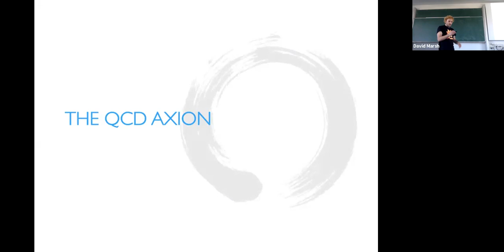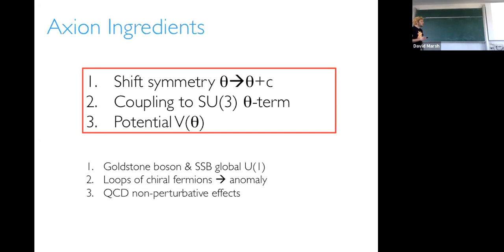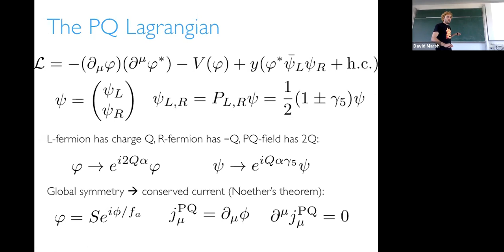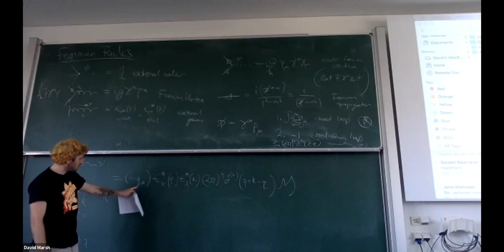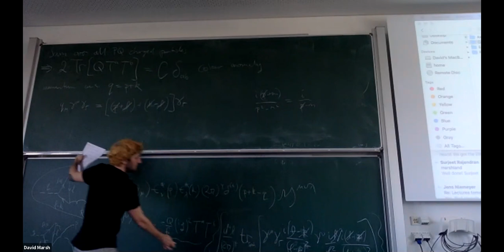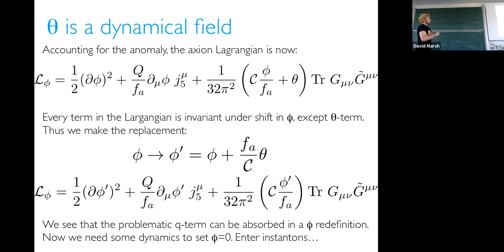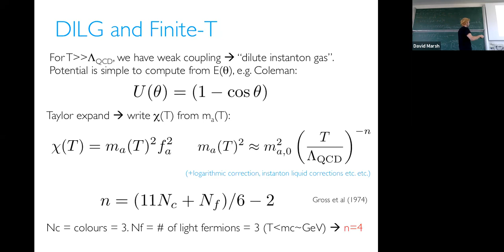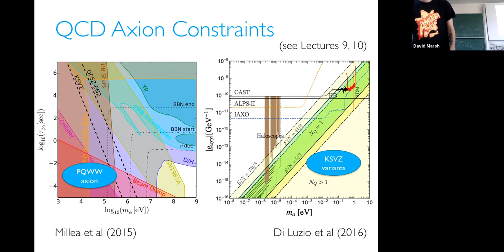Axion Cosmology Lecture 1, The QCD Axion, David J. E. Marsh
Lecture 1, The QCD Axion

Video recorded over Zoom on 1st April 2019

These lectures are part of the course "Axion Cosmology" given at University of Goettingen in 2019. They are based largely on my review paper though go beyond it in some cases.

These lectures were given in parallel to lectures on fuzzy dark matter by Jens C. Niemeyer, so some topics are not covered.

Lecture 3 was unfortunately not recorded, and contains some errata for lecture 2. See if you can spot them. I will upload Lecture 3 audio and slides if I get the time.